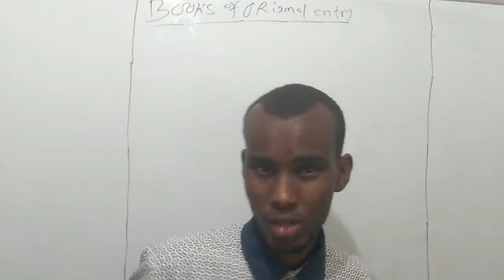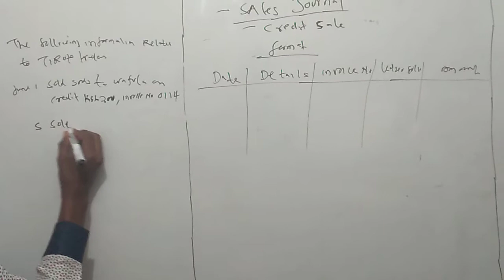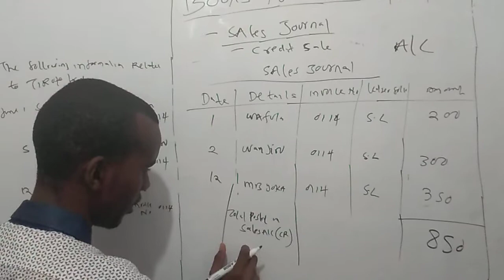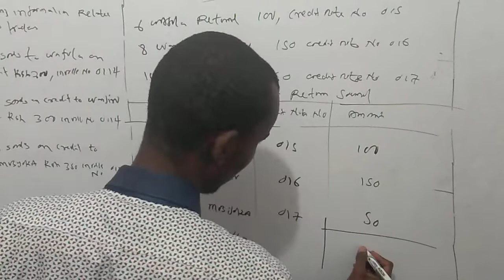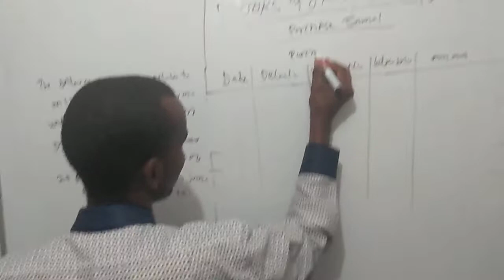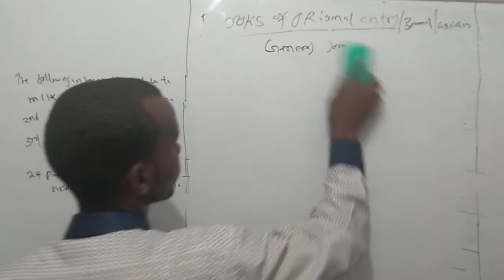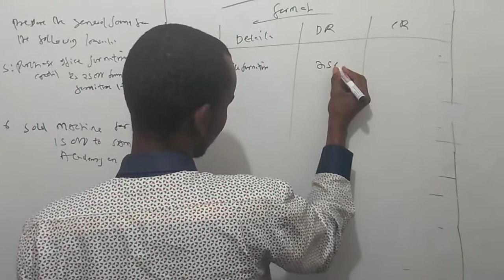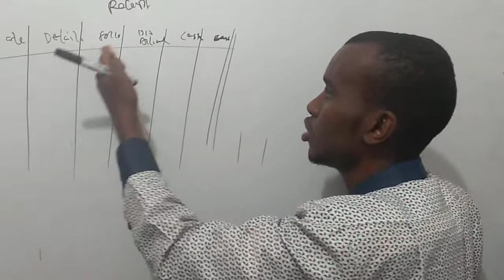Books Of Original Entry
Analysis for the books of original entry which include. Sales journal, purchase journal, sales return journal, purchase return journal, general journal, cash receipt journal, cash payment journal